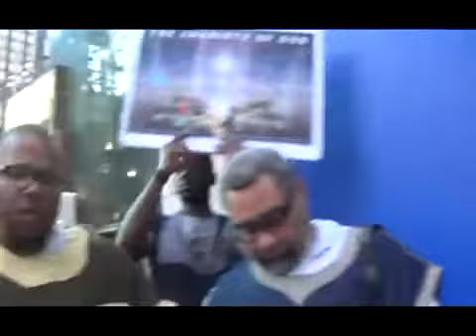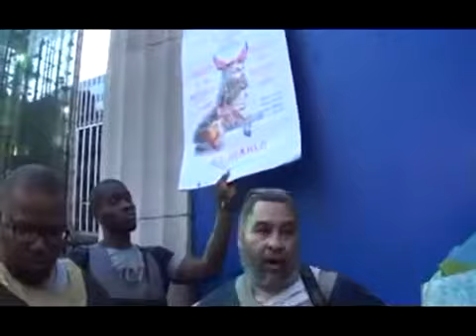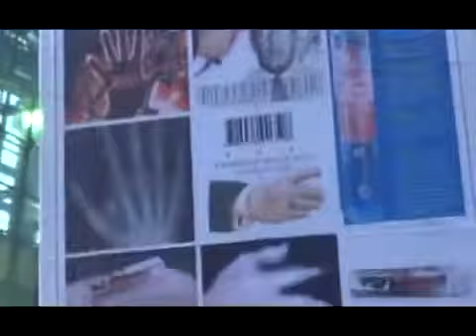the most high doesn't dwell in temples made with hands: GMSONSTREET22